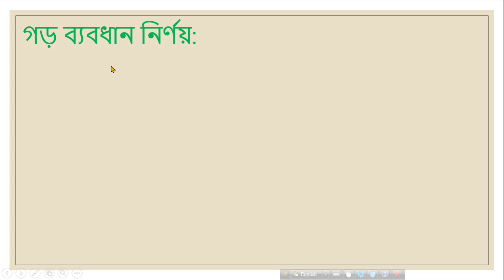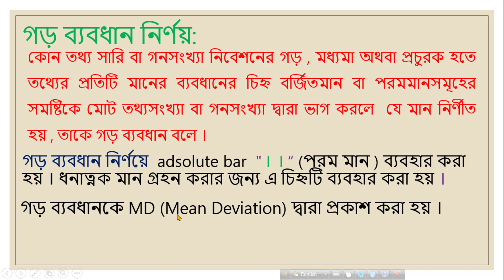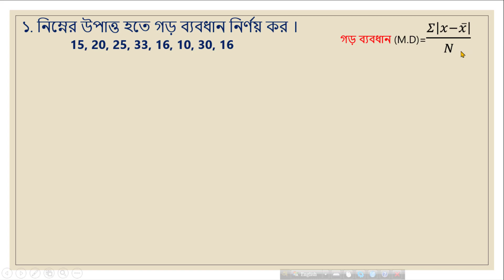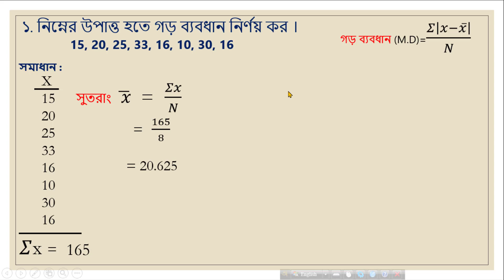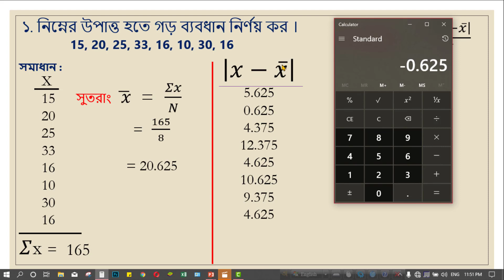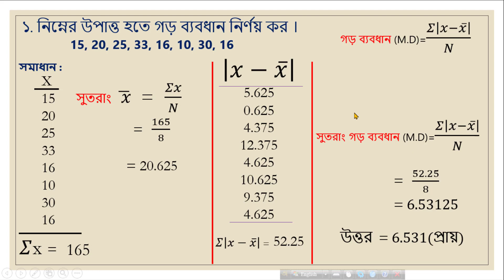1.4 গড় ব্যবধান নির্ণয় (অনার্স পরিসংখ্যান)।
আসসালামুয়ালাইকুম, প্রিয় শিক্ষার্থী বন্ধুরা। আমি নিয়মিত অনার্সের সবগুলো পরিসংখ্যান বিষয়ক অংক সমাধান করব ইনশাআল্লাহ। সাধারণত অনার্সের পরিসংখ্যান বিষয়টি পড়ার জন্য অনেকেই প্রাইভেট পড়ে থাকেন। এজন্য আপনাকে অন্ততপক্ষে 1500 থেকে ২০০০ টাকা খরচ করতে হয়। আপনারা যদি আমার চ্যানেলের ভিডিও গুলো  দেখেন তাহলে মনে হয় না আপনাদেরকে প্রাইভেট পড়তে হবে।